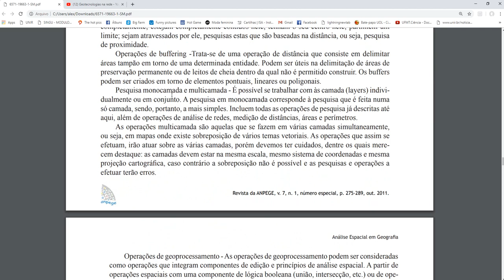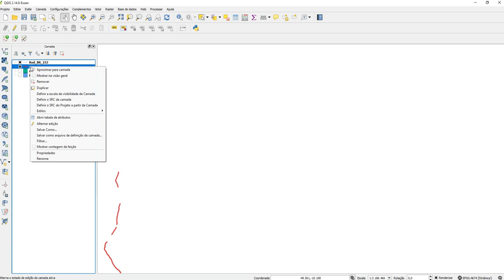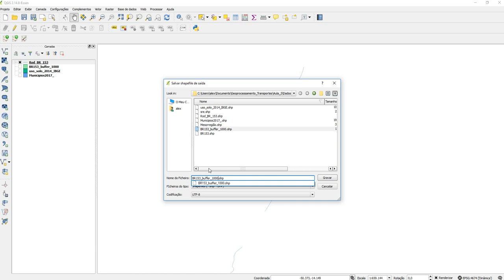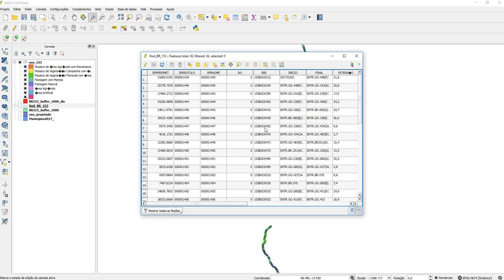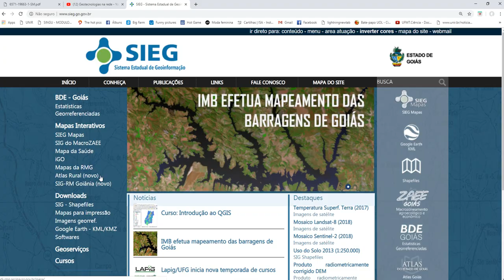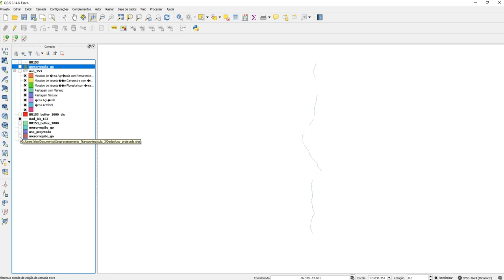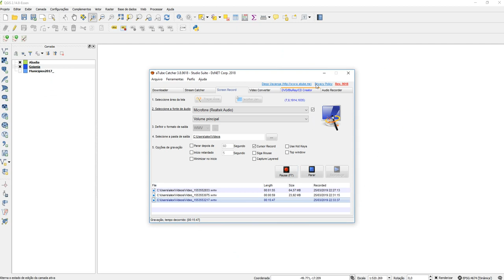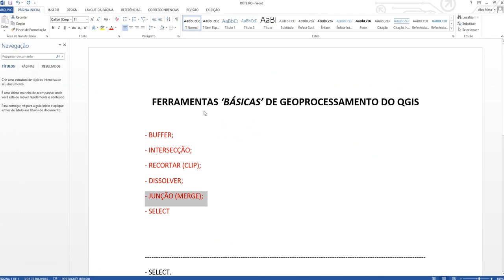Ferramentas de Geoprocessamento: Buffer, Select, Clip, Dissolver, Merge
Conheça, num único vídeo, as ferramentas básicas de Geoprocessamento do QGIS.